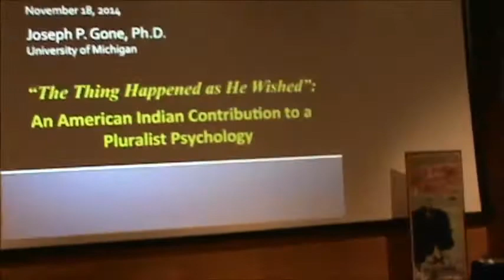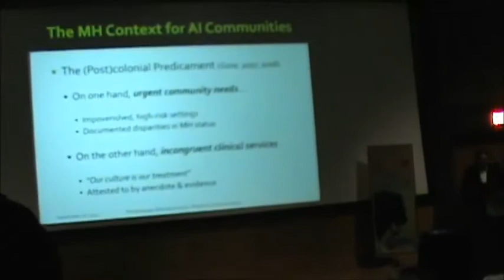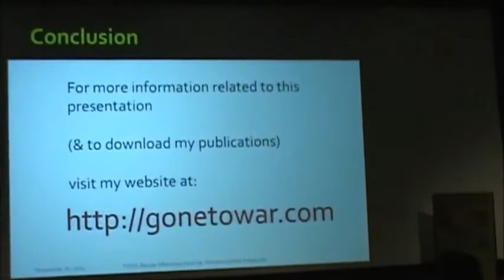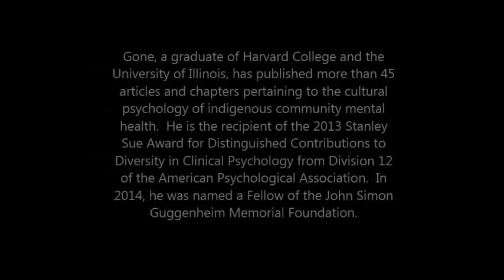"The Thing Happened as He Wished" An American Indian Contribution to a Pluralist Psychology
Joe Gone lecture in Oct 2014 at Montana State University "The Thing Happened as He Wished" An American Indian Contribution to a Pluralist Psychology